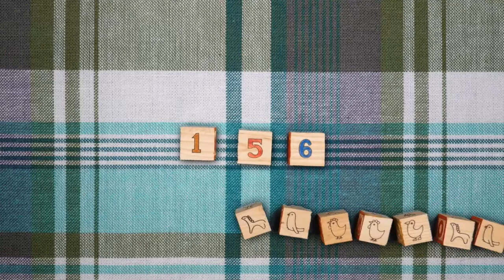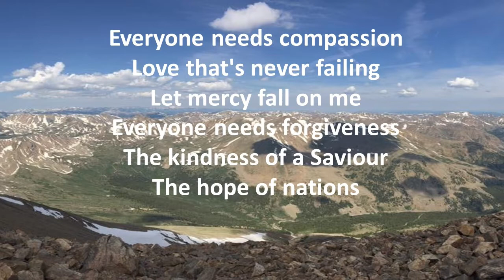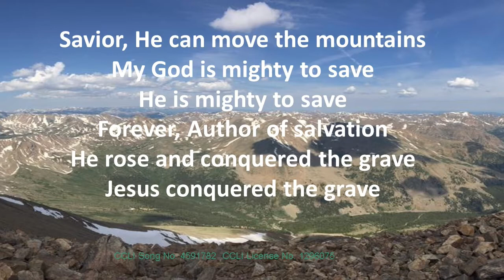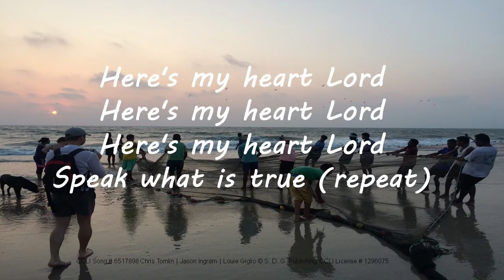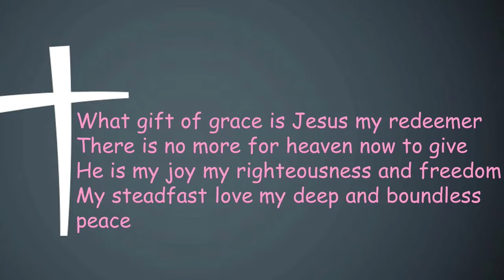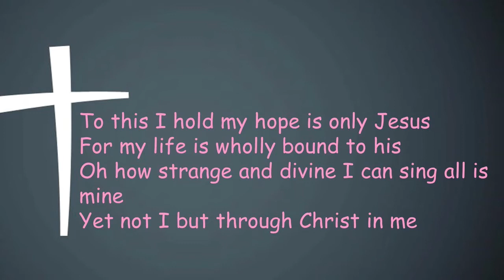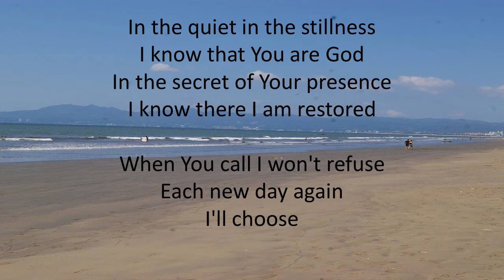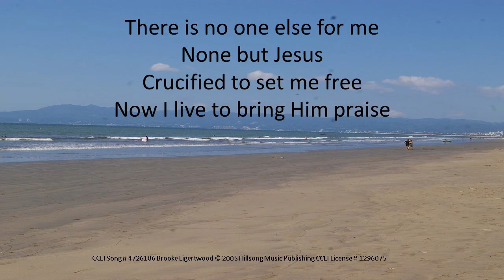A Glimpse of Glory, 1st Service (better recording)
Jesus took three disciples up a mountain where he was transfigured before them along with Elijah and Moses.  This meeting encouraged Jesus to go to the cross and it encourages to be patient in suffering and look for the return of Christ.